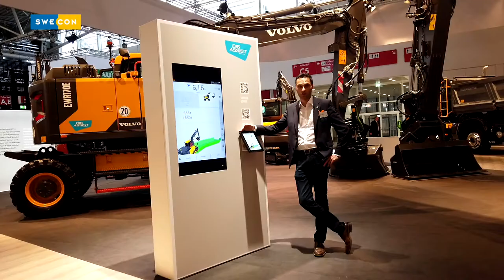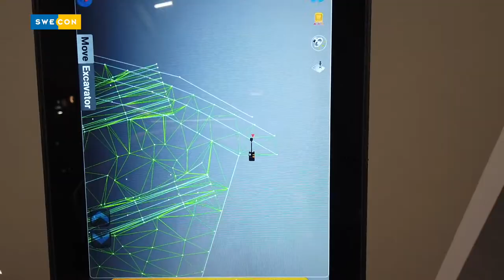Volvo DigAssist Maschinensteuerung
Im Rahmen der Bauma 2019 erklärt unser Einsatzberater Sören Oehm die wichtigsten Funktionen des Volvo DigAssist.